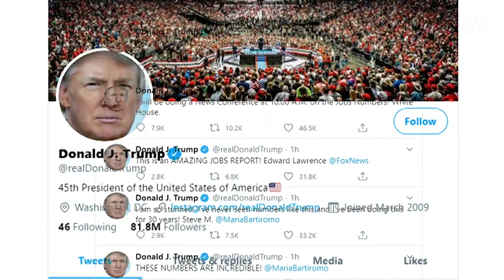Politics & Primetime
In 1947, President Truman gave the first televised speech on television, ushering in a new way for politicians to reach Americans. On the 75th anniversary of the monumental moment, a look back at how the medium has shaped politics and the ways in which candidates adapt to the ever changing media landscape.